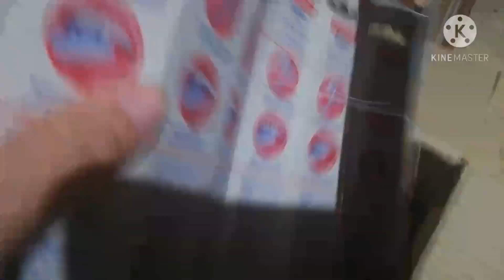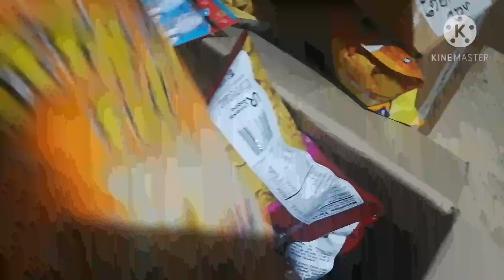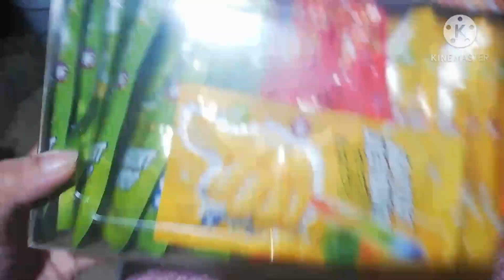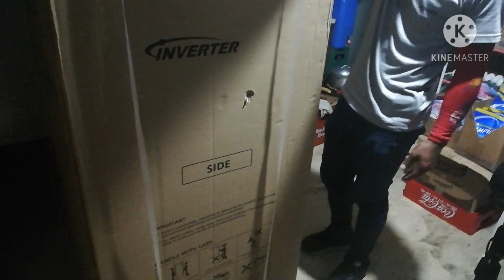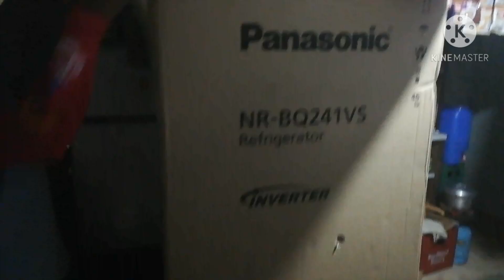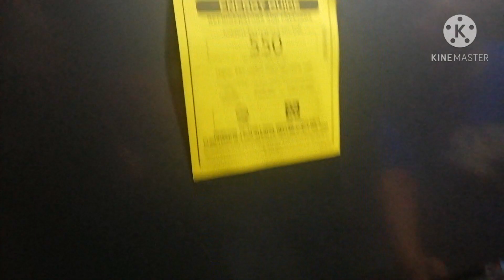Bago sa aming tindahan para sa dagdag kita...